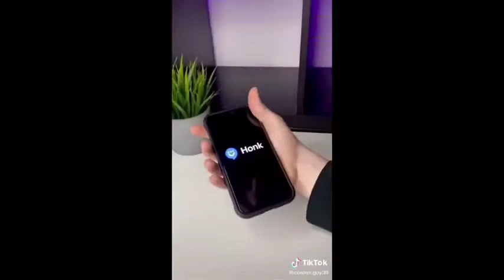MINECRAFT TIKTOK COMPILATION